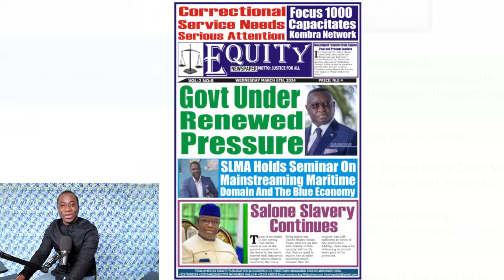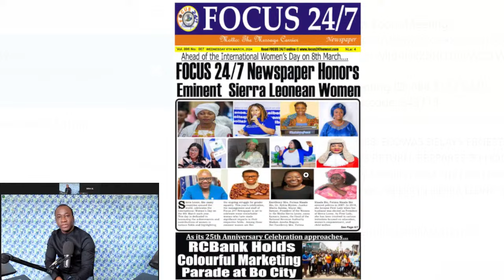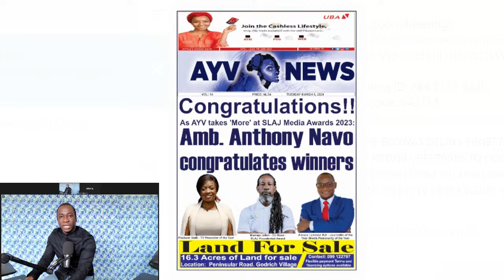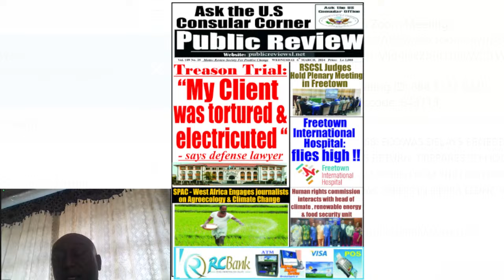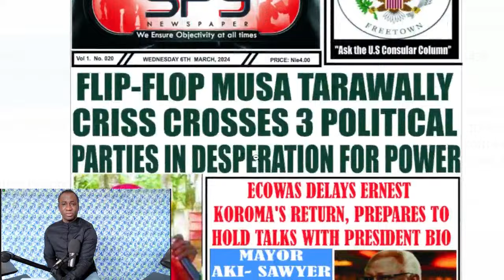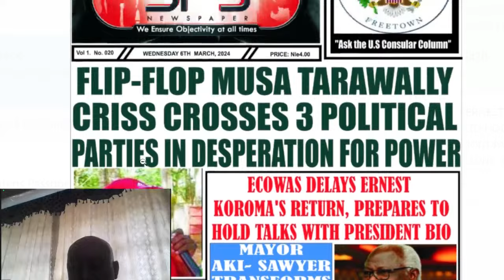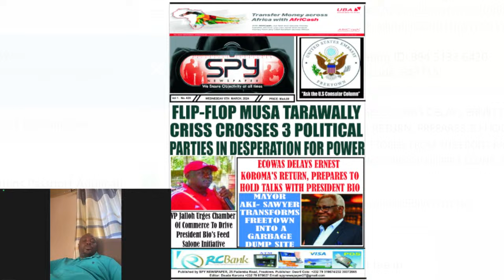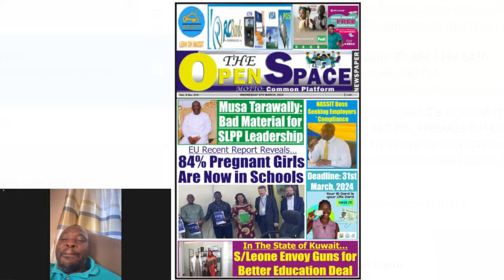KOL RES 258: ECOWAS DELAYS ERNEST KOROMA'S RETURN, PREPARES TO HOLD TALKS WITH PRESIDENT BIO